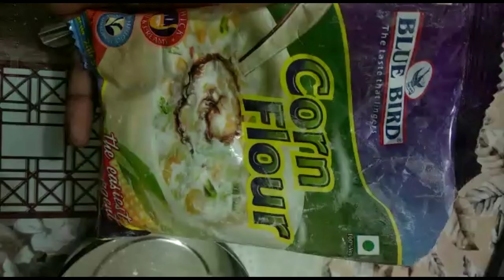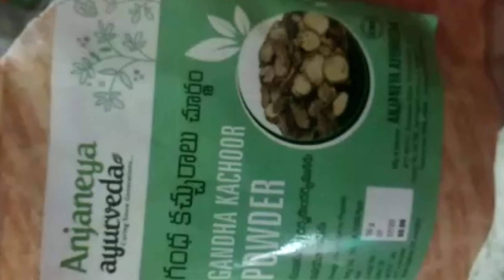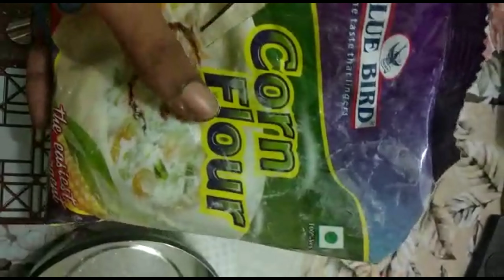home made talcum powder 100% natural /ఇంట్లోనే బేబీ పౌడర్ తయారు చేసుకోండి చాలా ఈజీగా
bath powder link